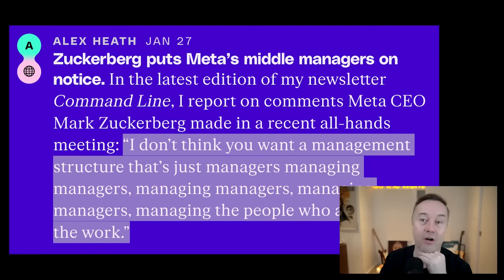David Sacks on programmer to manager career trend